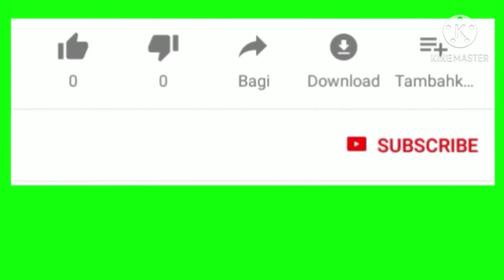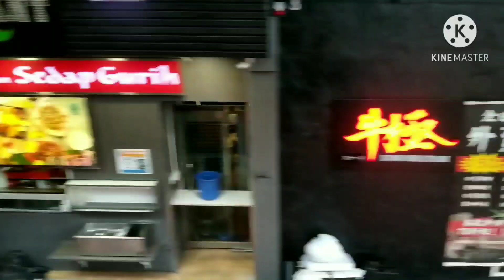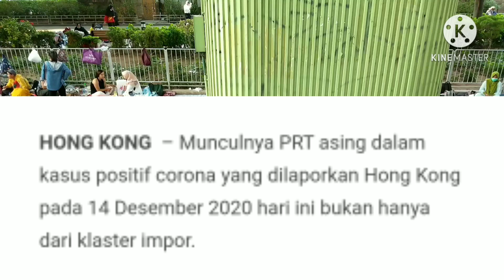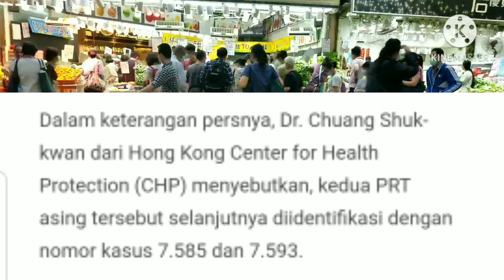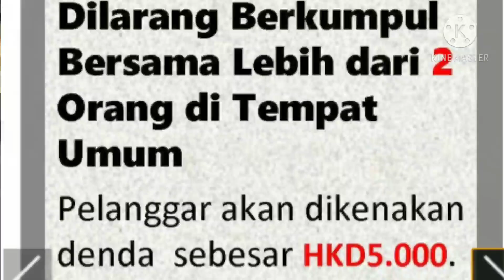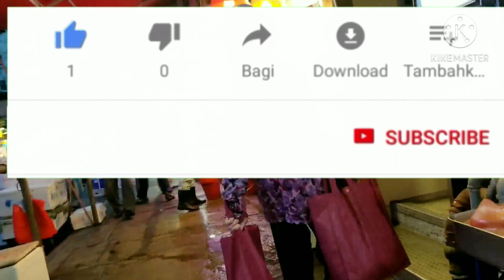TKW Hongkong 2 Orang Positif Viruscorona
Tinggal di Boarding House Agency, Dua PRT Asing Positif Corona
HONG KONG  – Munculnya PRT asing dalam kasus positif corona yang dilaporkan Hong Kong pada 14 Desember 2020 ,adanya temuan dua orang PRT asing yang positif terinfeksi virus corona setelah tinggal di boarding bouse agency selama semalam.

Simak sampai selesai ya Teman supaya Jelas.

Tetap Jaga Kesehatan Bersama.
Terima Kasih